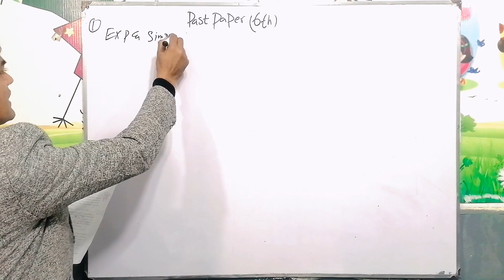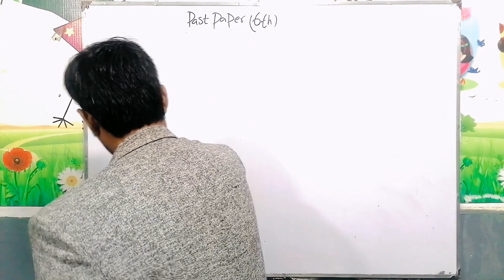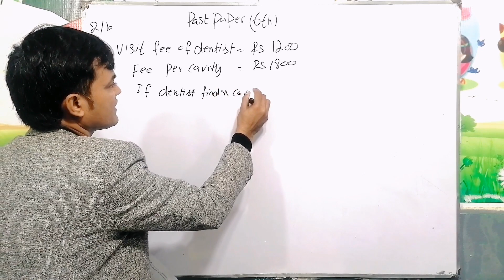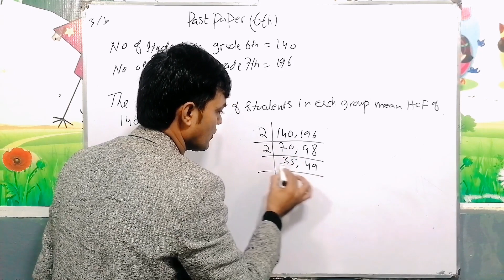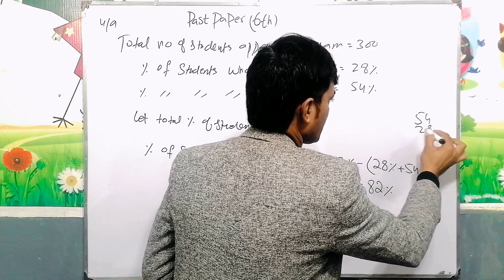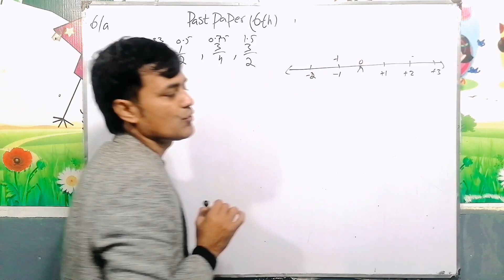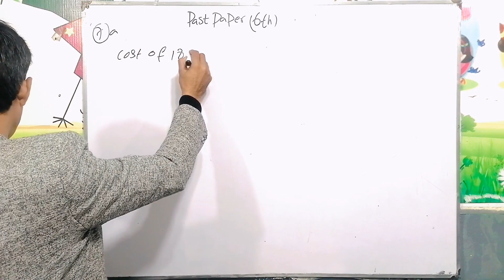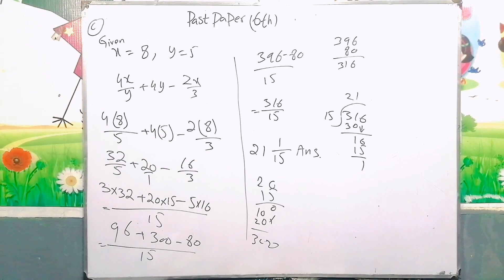Past Paper I Subjective Part I 22-23 II APS Maths 6th II New Secondary Mathematics Book 1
Title:
About This lecture:
In this lecture i have past paper of APS maths class 6th. these questions are taken from new secondary mathematics book 1. All concept bases ob given syllabus are explained in detail with example.